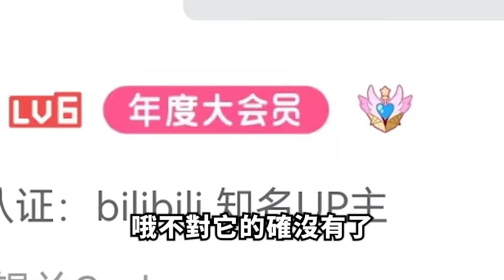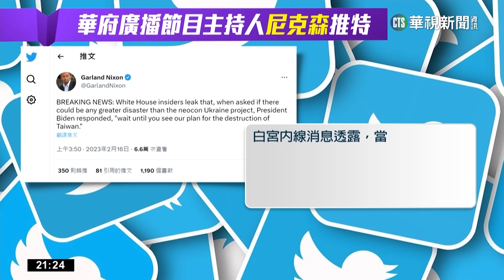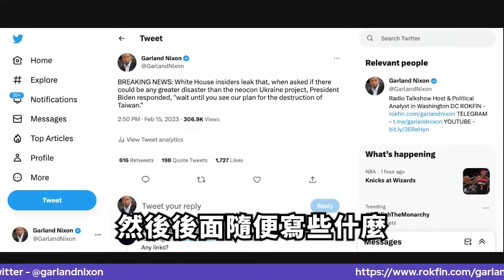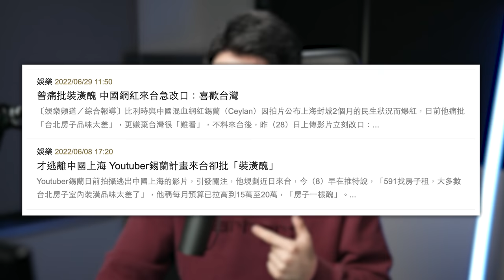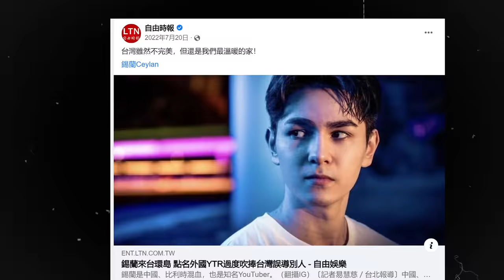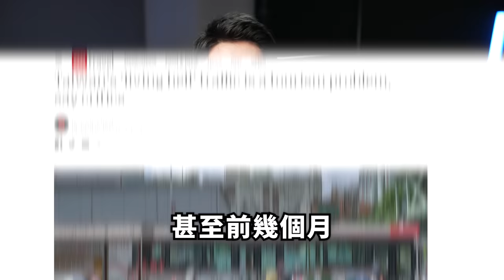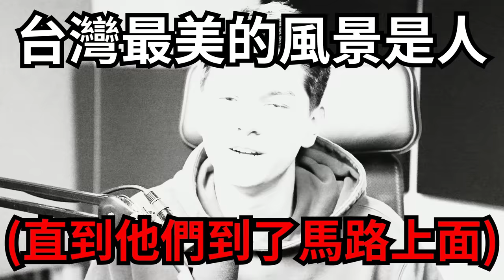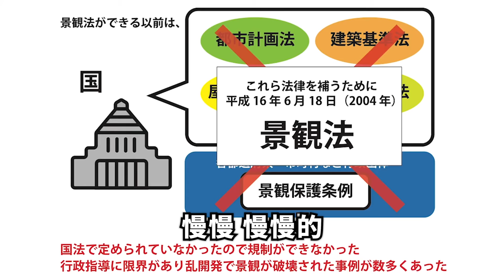住了6個月後，這些是我對台灣真實的看法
什麽時候能成爲「比利時布府知名廣播人」

00:00 想說關於台灣的實話不是這麼簡單
02:22 我來台灣之前（不切實際）的期望
04:22 缺點1: 台灣的這件事情比你想像的還要糟糕
10:34 幾乎無人挑戰的台灣後真相環境
14:11 誰都能被無良台灣媒體消費
16:37 缺點2: 台灣交通背後反映出的更大問題
19:05 找不到「寧靜」的台灣街道
20:32 「雞腿換駕照」
21:56 缺點3: 市容，但不僅是市容
25:14 一些小事情
26:19 優點1: 亞洲的民主燈塔？
27:16 優點2: 這點是Cliche，但的確是真的
28:39 優點3: 便宜？
29:26 結論
30:02 「謝謝你喜歡台灣？」

⚠️ 訂閲我的頻道會員，所以你就可以收聽世界上最搞笑的音頻節目，《深呼錫》。⚠️
96.2%的會員收聽之後反應“深呼錫救了我的命，我不知道沒有深呼錫我的人生應該怎麽辦。”
👉點擊:

（請附上合作相關信息，觀眾郵件這裡不回）